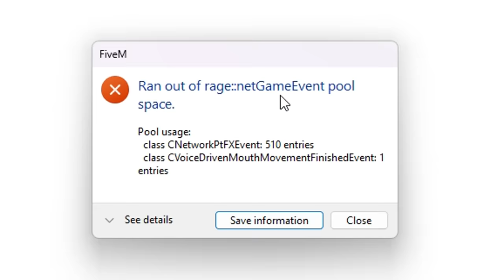Repairing Rare CONCEPT CARS in GTA 5 RP!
Today we find and REPAIR rare CONCEPT CARS in GTA 5! Drop a like for us to go out and find and repair more CRAZY VEHICLES!